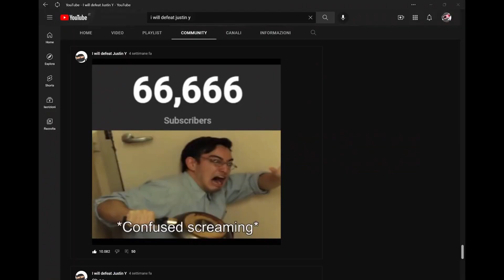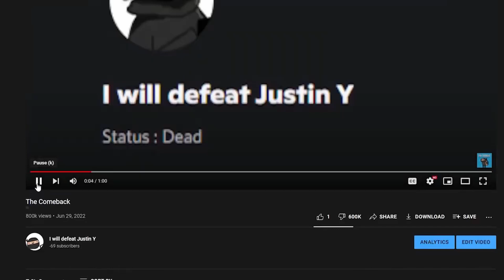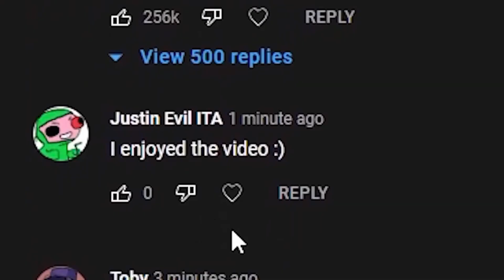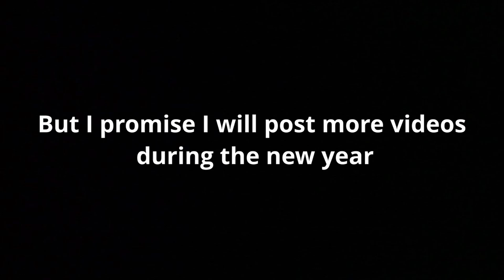Justinverse Rewind of 2022